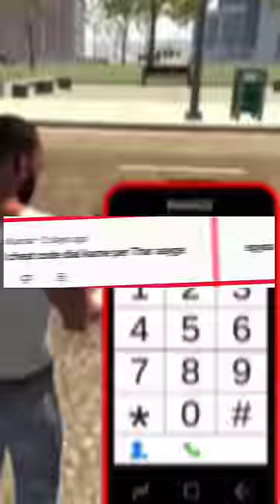T.V. ON Cheat Code in Indian Bike Driving 3d